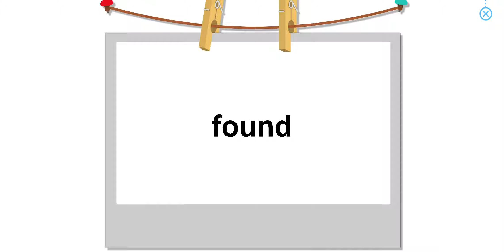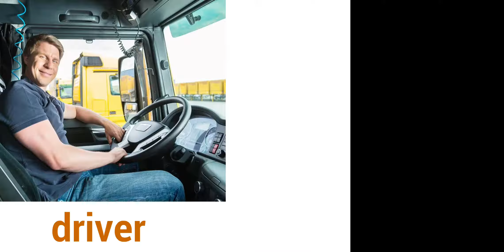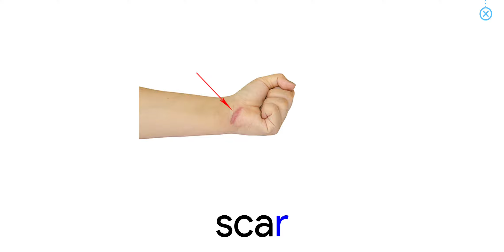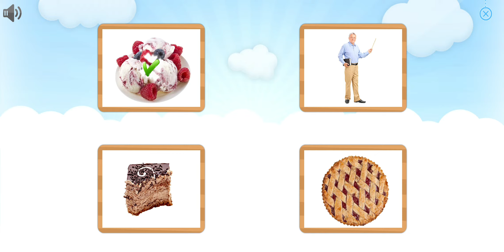Lesson 39 | Course 4 - Easy | Bé học tiếng anh với Monkey Junior